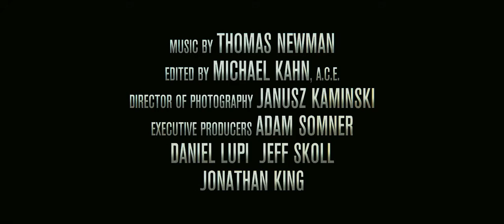Bridge of Spies - Trailer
Trailer de "Bridge of Spies"